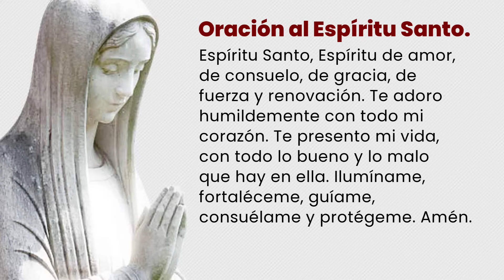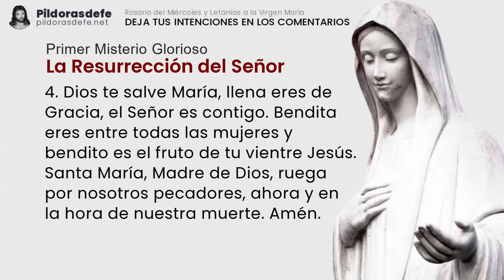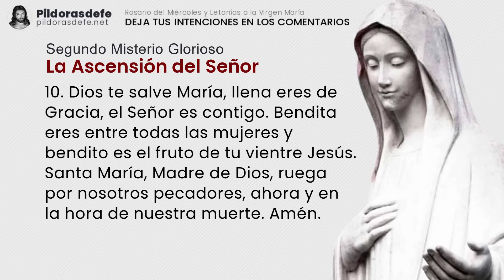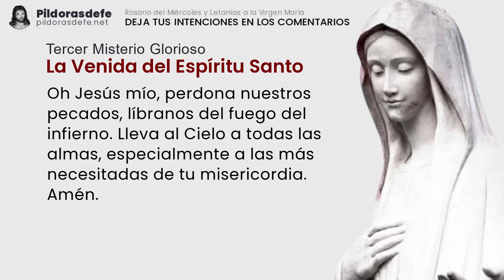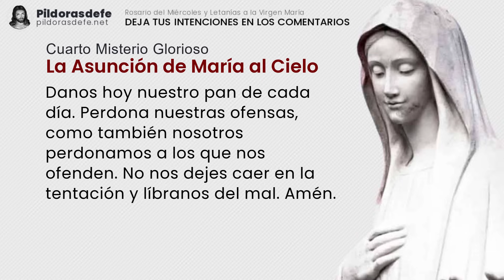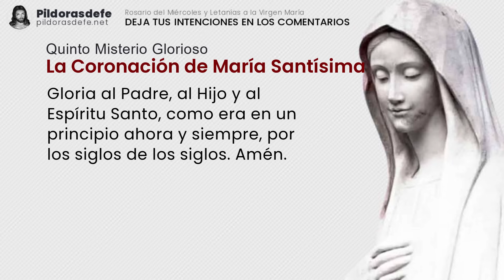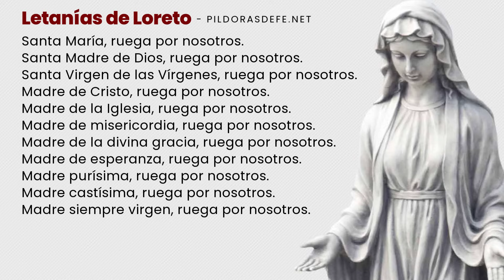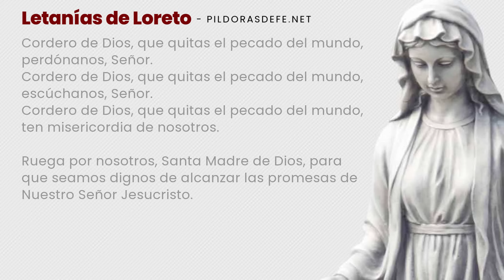Santo Rosario de hoy miércoles 15 de noviembre, 2023 ✅ Misterios Gloriosos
Santo Rosario del día miércoles 15 de noviembre de 2023, con Letanías a María. Rosario miércoles y Misterios Gloriosos con Subtítulos. Escribe tus Intenciones para ORAR por ti. Comunidad UNIDA rezando los unos por los otros a través del Santo Rosario. pildorasdefe pildoras Con los Misterios del Santo Rosario de hoy y las letanías del Rosario a la Virgen María, invoquemos la Intercesión de nuestra Madre. Escribe tus PETICIONES de oración en los comentarios.

Misterios del Santo Rosario de hoy miércoles.

0:00 Introducción al Santo Rosario de hoy
3:30 Primer Misterio Glorioso: La Resurrección del Señor
8:32 Segundo Misterio Glorioso: La Ascensión del Señor
13:24 Tercer Misterio Glorioso: La Venida del Espíritu Santo
18:21 Cuarto Misterio Glorioso: La Asunción de María al Cielo
23:04 Quinto Misterio Glorioso: La Coronación de María Santísima
28:13 Oración de la Salve para el Rosario de hoy
28:56 Por las Intenciones del Santo Padre.
29:54 Oración a San Miguel Arcángel
30:21 Bajo tu amparo nos acogemos
30:40 Letanías del Santo Rosario de hoy miércoles.